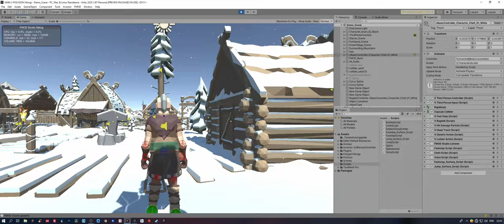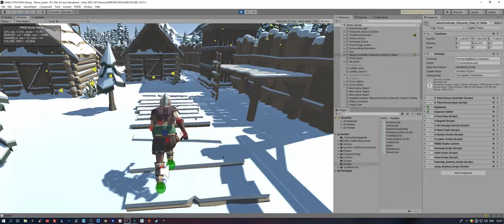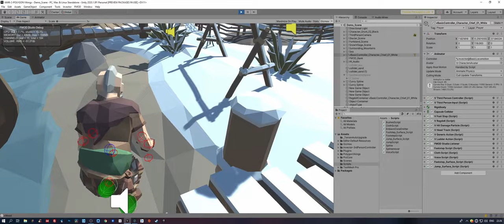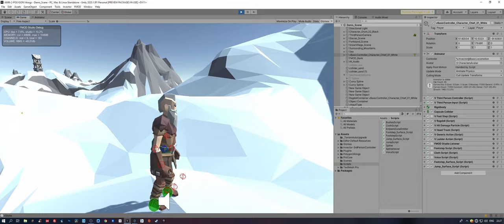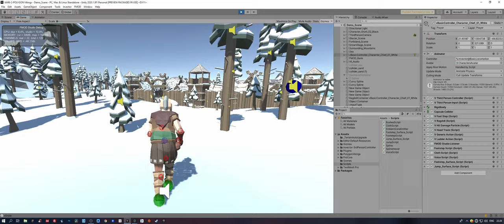IAM6 Homework 3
Факелов не слышно было... Мой косяк. Нашел и пофиксил:) Но устал, перезаписывать не стал:(